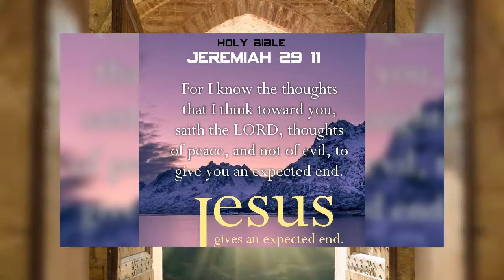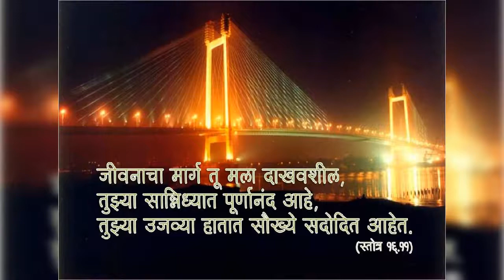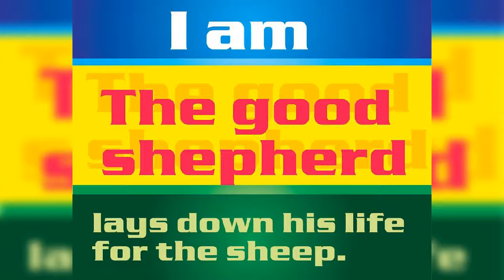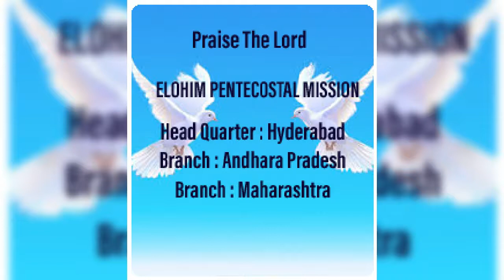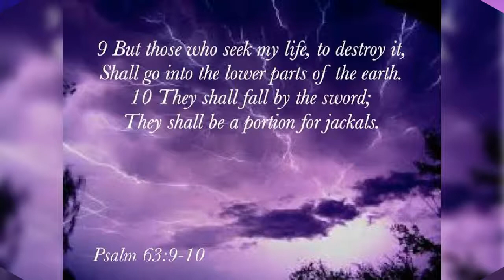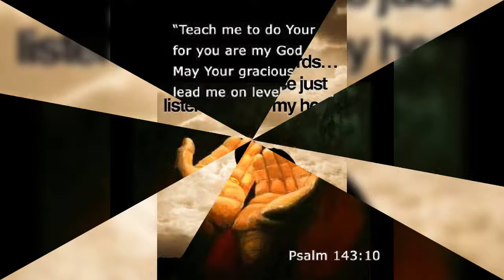Marathi Christian Song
Elohim Pentecostal Mission